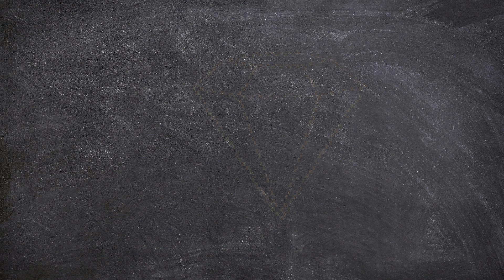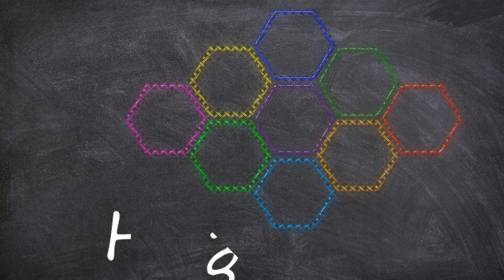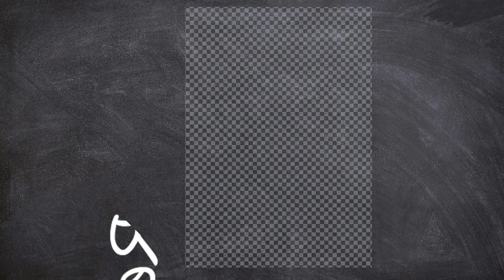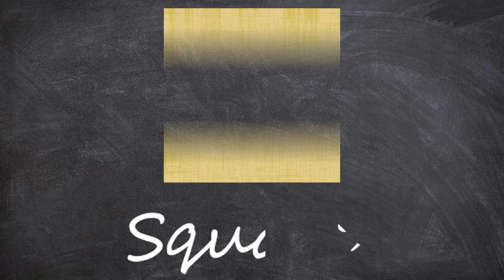Learn shapes, colors for kids & toddlers | 2 shapes drawing | Preschool Learning, Educational video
how to draw 2d shapes, all shapes drawing, toddler fun learning videos, shapes activity for ukg

Shape activity for kindergarten to study spelling of shapes and drawing

shapes with spelling

shapes phonics
2D Activity

Channel Link

Second most viewed video link

shapes activity for ukg
shapes song 2d
toddler fun learning videos
all shapes drawing
diamond shape drawing
diamond shape picture

hexagon shape picture
hexagon shape drawing

triangle shape pictures
triangle shape drawing

octagon shape drawing
octagon shape pictures

oval shape pictures

circle shape drawing
circle shape picture

heart shape drawing
heart shape picture
love shape

star shape drawing
star shape picture

Pentagon shape drawing
Pentagon shape picture

square shape drawing
square shape picture

heptagon shape drawing
heptagon shape picture

rhombus shape drawing
rhombus shape picture

parallelogram shape drawing
parallelogram shape picture

trapezoid shape drawing
trapezoid shape picture

learn shapes
learn shapes for toddlers
shapes for toddlers to learn
see and learn shapes
learn the shapes

2d shapes
learn colors
2d shapes for kids
shapes drawing
shapes activity
shapes for kids
2d shapes examples
how to draw 2d shapes
2d shapes name
geometrical shapes activity
2d shapes video
all type of shapes